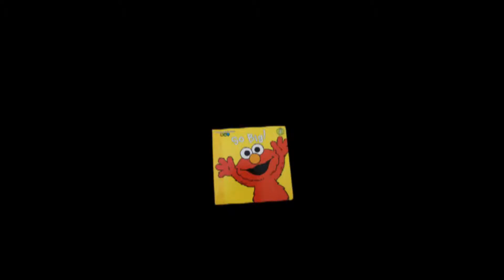Dexter_12_12.f4v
Dexter reading "So Big!"  his favorite book